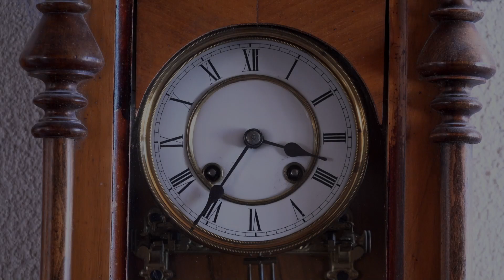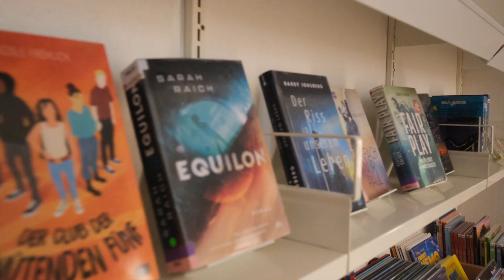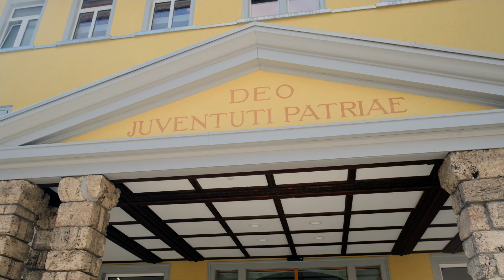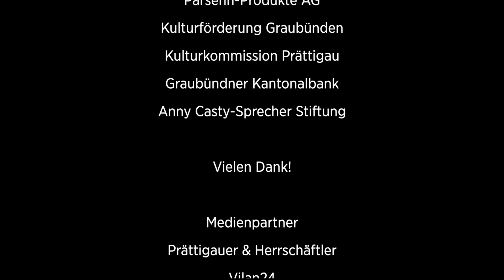«Ziitzüüga» mit Christian «Hitsch» Brosi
Die Dokumentarfilmserie «Ziitzüüga» kehrt zurück und verspricht erneut faszinierende Einblicke in das Leben aussergewöhnlicher Persönlichkeiten. Nach dem begeisterten Empfang des ersten Films über Erich Lüscher, den Gründer der Parsenn Produkte AG, hat der talentierte Bündner Filmemacher Beni Garrido nun ein neues cineastisches Meisterwerk geschaffen. Diesmal steht Christian «Hitsch» Brosi im Mittelpunkt der packenden Qultur-Filmreihe.

Dieses filmische Porträt des Mannes aus Grüsch lässt keinen Aspekt seines vielseitigen Lebens unberührt. Von seiner Zeit als Rektor an der Evangelischen Mittelschule in Schiers bis hin zu seinem engagierten Einsatz für die Kulturförderung in Graubünden. Selbst seine ambitionierte Kandidatur für das Amt des Regierungsrats und seine drei beeindruckenden Bühnenprogramme finden ihren Platz in diesem eindrucksvollen Werk.

Was den Film jedoch wirklich unvergesslich macht, sind nicht nur Hitsch Brosis eigene humorvolle Rückblicke, sondern auch die inspirierenden Zitate von Wegbegleitern wie seinem langjährigen Prorektor und Nachfolger Hans-Andrea Tarnutzer oder seiner liebenswerten Ehefrau Nina. Diese fesselnde Mischung aus persönlichen Erinnerungen und bewegenden Anekdoten lässt uns in Hitsch Brosis Welt eintauchen und seine faszinierende Reise hautnah miterleben.

Als nächstes Highlight in der Reihe «Ziitzüüga» steht schon der mit Spannung erwartete Film über den Auslandschweizer Viktor Nell in den Startlöchern. Dieser soll bereits Ende Juli seine Premiere feiern. Wir dürfen uns also auf weitere fesselnde Geschichten und inspirierende Persönlichkeiten freuen.

Verpassen Sie nicht die Gelegenheit, diese beeindruckende Dokumentarfilmserie auf dem YouTube-Kanal von Qultur zu erleben. Tauchen Sie ein in die Welt von «Ziitzüüga» und lassen Sie sich von den Geschichten und Charakteren mitreissen. Dies ist ein aussergewöhnliches filmisches Erlebnis, das Sie begeistern und inspirieren wird. Seien Sie dabei und entdecken Sie die faszinierende Vielfalt des menschlichen Lebens.

Die Filmreihe «Ziitzüüga» wird grosszügig von folgenden Institutionen und Firmen unterstützt:
Kulturförderung Graubünden / Swisslos
Kulturkommission Prättigau
Graubündner Kantonalbank
Parsenn Produkte AG
Anny Casty-Sprecher Stiftung
Johannes Walli Stiftung
Stiftung Kunst & Musik Klosters